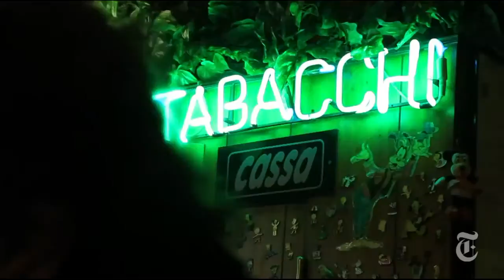Rainy Day Style in Milan Intersection The New York Times